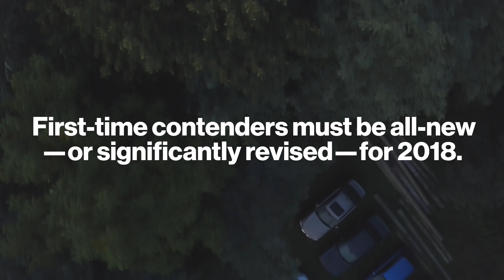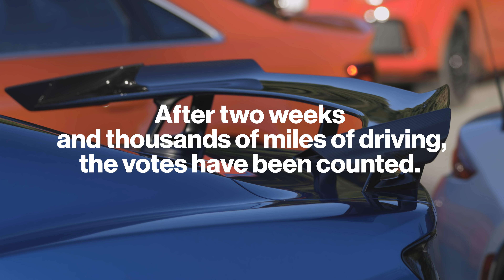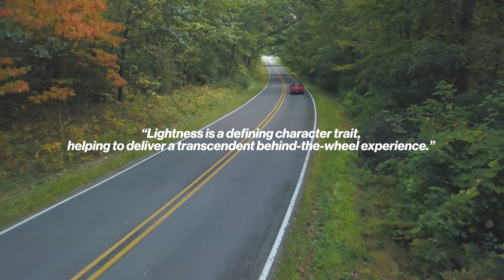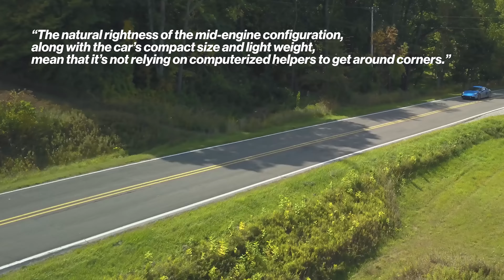And the Winners Are . . . 2018 10Best Cars Revealed!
Once again we present the very best new cars you can buy.